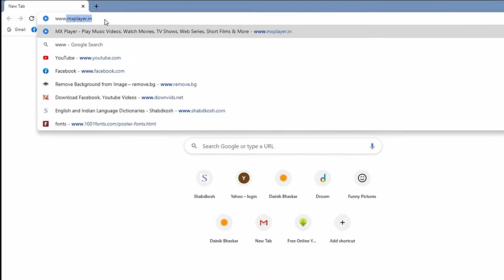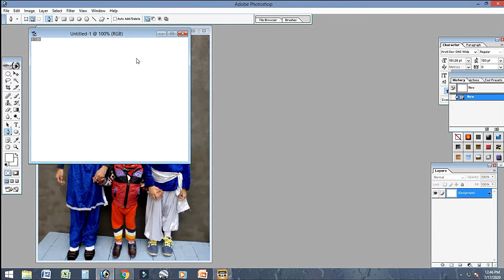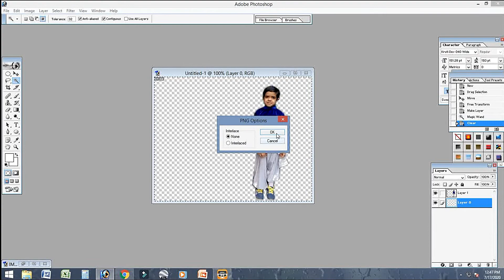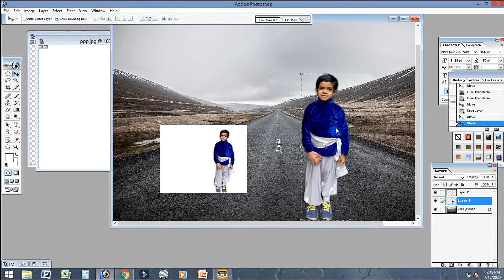How to remove photo background | फोटो का बैकग्राउंड कैसे Remove करे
In this video i will show you how to remove any photo's background.